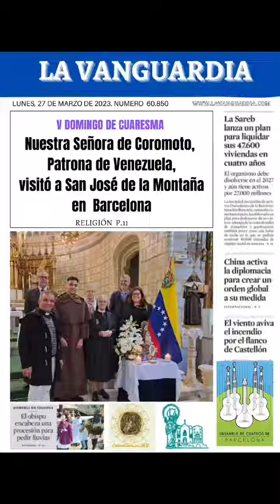Vídeo de Nuestra Señora de Coromoto a San José de la Montaña publicado en La Vanguardia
Foto del perfil de real_santuario
@Coromotanos en Barcelona

Presencia de CoromatosenBarcelona en el santuario

Noticia en @lavanguardia del 27 de Marzo.

Os compartimos un vídeo de este estupendo coro que acompañó a Nuestra Señora de Coromoto.